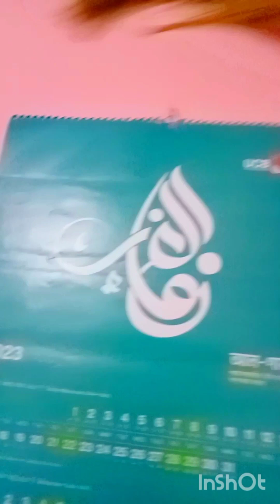বৃষ্টি দিনে কি কি করলাম @junainakitchen7920